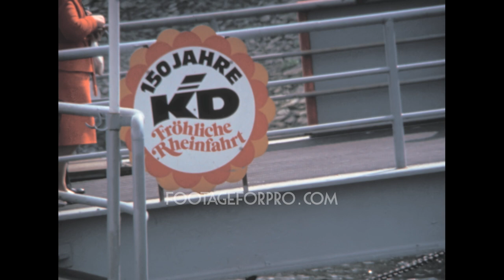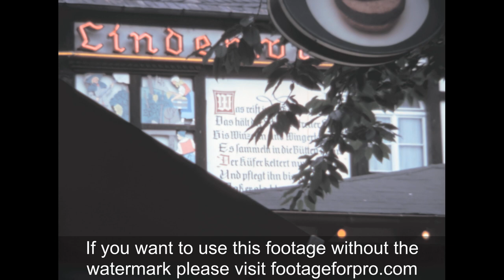West Germany 1970s: The Rhine River cruise archive footage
Archival footage shot by an amateur filmmaker while visiting West Germany, probably in 1976

It contains stock footage of a cruise in the Rhine River: views from the ship's deck of various towns and landmarks (towns of Kamp, Bornhofen, Bad Salzig, Oberwesel, Kaub, Bacharach, Assmannshausen and the Mouse Tower in Bingen), street scenes in the town of Rüdesheim am Rhein, and more.